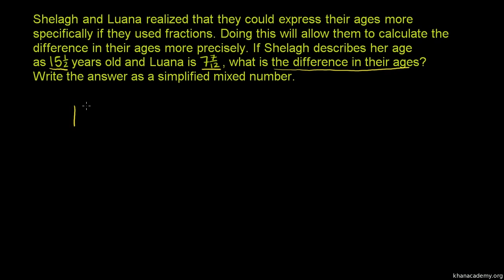Khan Academy PL - Odejmowanie liczb mieszanych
Film pochodzi z biblioteki wideo Khan Academy. Materiał zawiera polską ścieżkę dźwiękową. Khan Academy jest organizacją non-profit, której celem jest pomóc użytkownikom uczyć się czego chcą, kiedy chcą i w takim tempie, jakie jest dla nich wygodne. Ścieżka dźwiękowa została wykonana na zlecenie Ośrodka Rozwoju Edukacji w ramach projektu "Scholaris - portal wiedzy dla nauczycieli" i jest współfinansowana przez Unię Europejską w ramach Europejskiego Funduszu Społecznego. Czyta Dariusz Wieteska